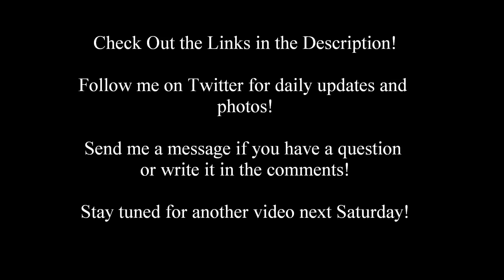(HD Macro) Brown-belted Bumblebee Closeup [Mini-Documentary]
This week's video is of the brown-belted bumblebee. It is a widely distributed species which one can easily come into contact with. Just keep an eye for the brown band of hairs on the T2 segment of the abdomen. Enjoy!

Use this document to help identify dangerous spiders in North America